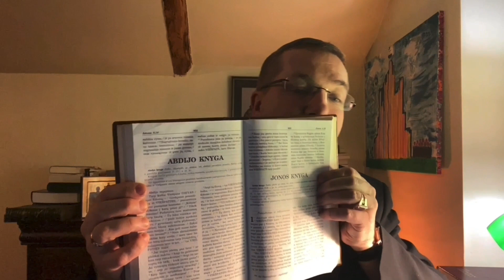Biblijos valandėlė Zoom'e 2023 / 5｜Atpildo / budėjimo psalmė 137 (Ps 137)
Biblijos valandėlė 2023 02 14
Iliustracijos: Tigrp upė; "Die trauernden Juden im Exil". Eduard Bendemann, c. 1832
Antradieniais 18 val. Lietuvos evangelikų liuteronų bažnyčios vyskupas Mindaugas Sabutis visus kviečia jungtis į Biblijos valandėlę Zoom'e. Prisijungimas – tas pats kiekvieną antradienį